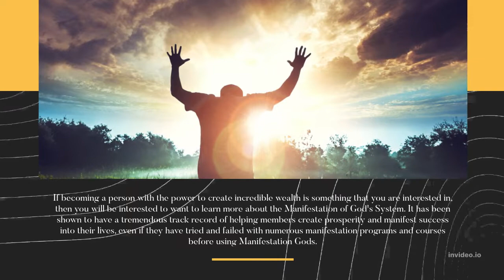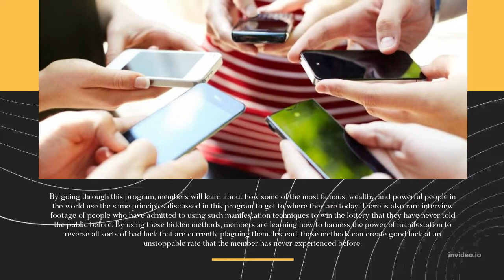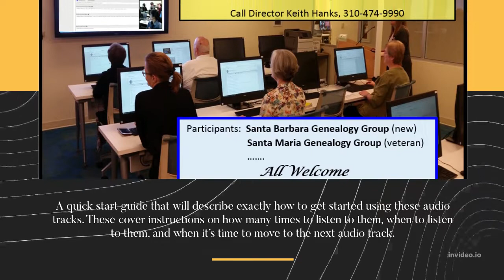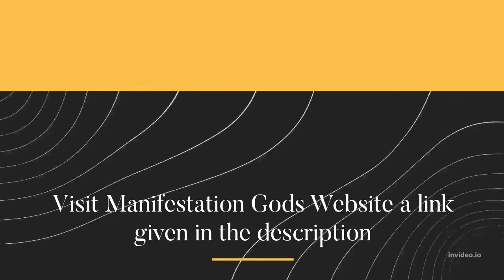Manifestation Gods REVIEW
Today's Topic
Manifestation Gods is a new breakthrough manifestation audio binaural beats program
Would you like to find out the truth about the Manifestation Gods audio program and can it really show members how to tune in to their own manifestation frequencies and allow them to manifest whatever they desire into reality? Through this program, members will be shown the universe’s secrets and discover how they can tap Into its power to manifest abundant health, wealth, and power into their lives.
If becoming a person with the power to create incredible wealth is something that you are interested in, then you will definitely be interested to want to learn more about the Manifestation of God's System. It has been shown to have a tremendous track record of helping members create prosperity and manifest success into their lives, even if they have tried and failed with numerous manifestation programs and courses before using Manifestation Gods.
Visit Manifestation Gods Website a link given in the description